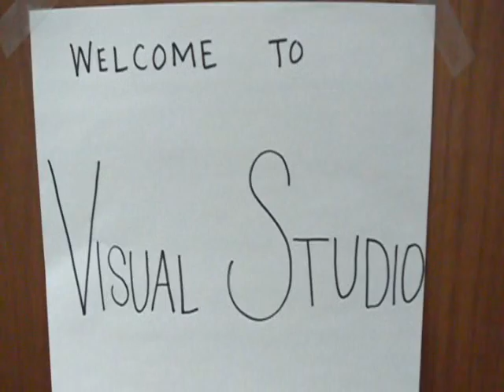Microsoft Imagine Cup 2007 Web Development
A team works on their Web Development project.